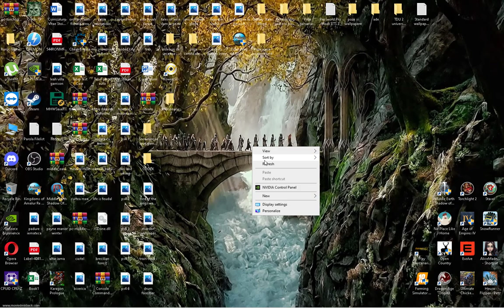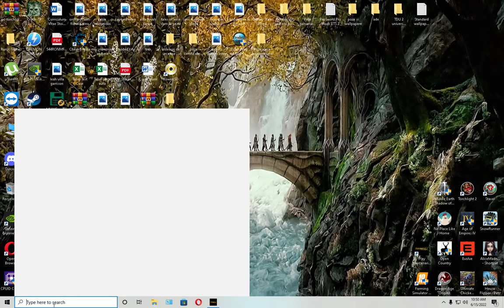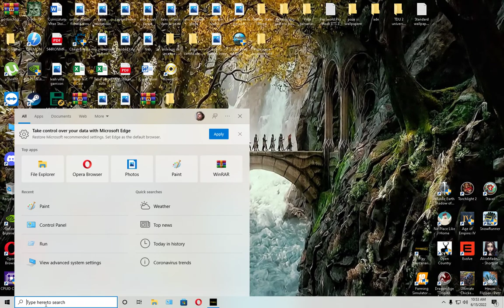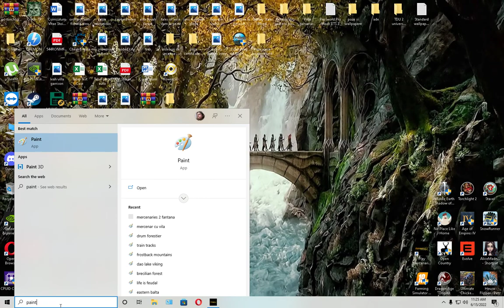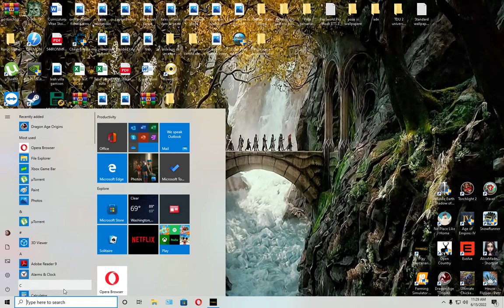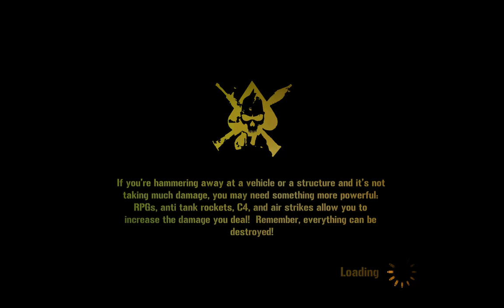La un Mercenaries 2 pan cartierul Grangurilor